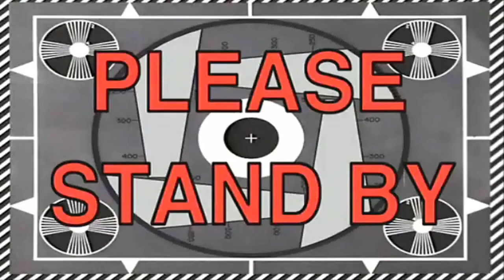FORTNITE Item Shop SUNFLOWER HAYSEED SKINS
WATCH  -  LIKE  -  SUB